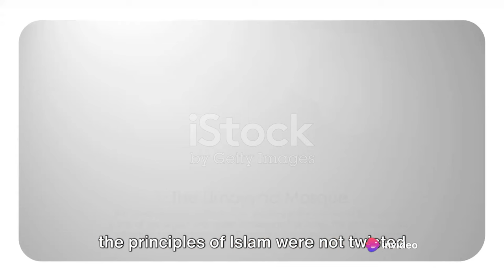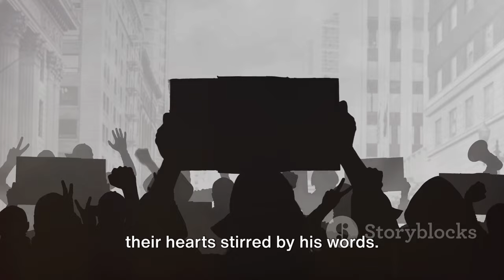Zaid ibn Ali Islam Hero - A Speech that Echoes Through History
Zaid ibn Ali, also known as Zaid the Martyr, was a figure revered in Islamic history for his unwavering commitment to justice and his stance against tyranny. He was the grandson of Imam Husayn ibn Ali and the great-grandson of Imam Ali ibn Abi Talib, considered central figures in Shia Islam.

Images used:
Stock images, TheUmayyad Mosque